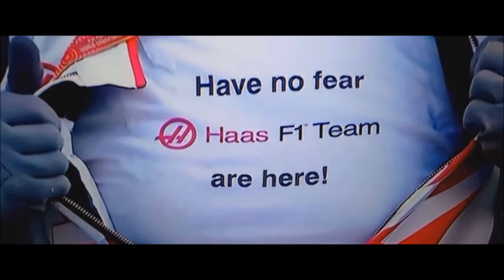F1 2017 | RaceStars.NL F1 PC | GP Azerbaijan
HAAS F1 TEAM ARE HERE!

🎮 Setup 🎮
● Wheel: Thrustmaster T300RS
● Console: PC & PS4
● Chair: Playseat Challenge